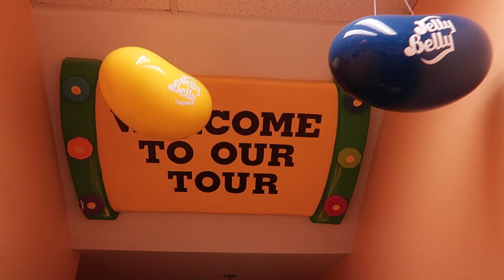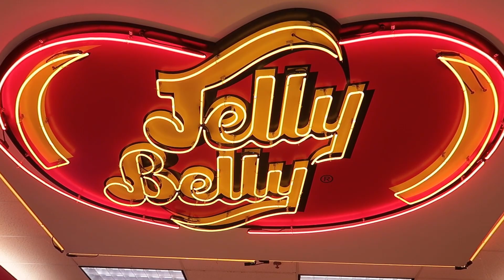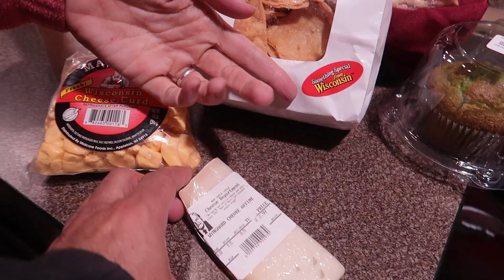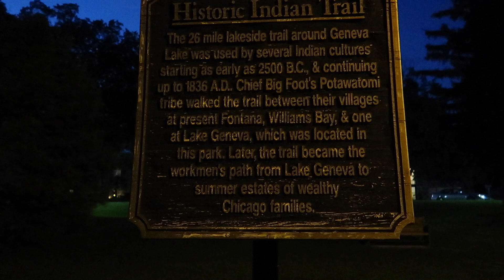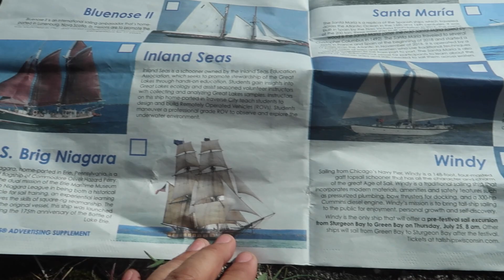Free Family Fun on the Road (Family of 11, Full-time RVers)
In this episode we show a few recent examples of how we have some family fun on the road...for free!

We’re a family of 11 who travels full-time in an RV, sharing our Christian music mission with people throughout the United States.

The Travel Bags is a participant in the Amazon Services LLC Associates Program, an affiliate advertising program designed to provide a means to earn advertising fees by advertising and linking to amazon.com.